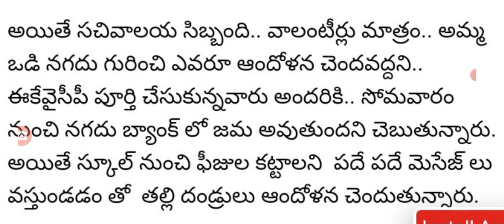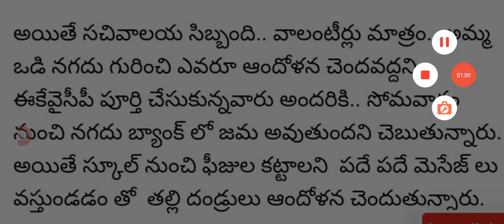సాయంత్రం 10 లోపు మరో లక్ష మందికి అమ్మవారి 13000 విడుదల jagananna amma vodi scheme amount released.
hello everyone today update latest update on jagananna amma vodi scheme amount released .@anandsocialedu